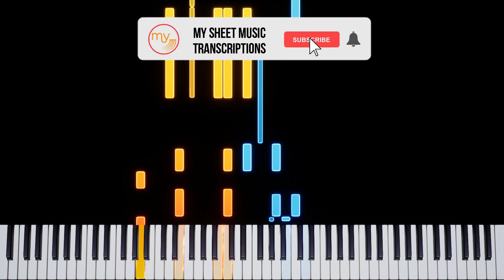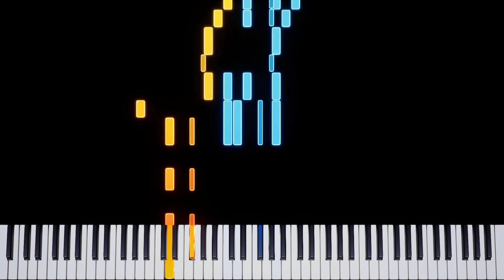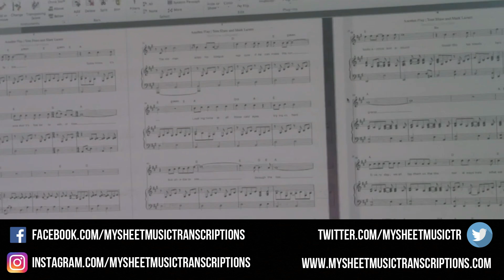Be Our Guest - Piano Tutorial